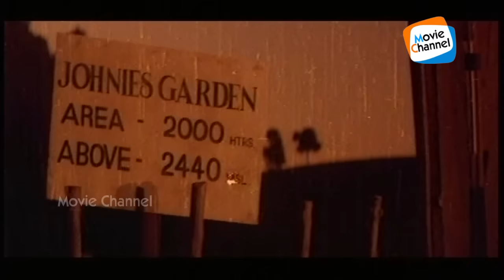Johny Walker Malayalam Full Movie | Evergreen Malayalam Full Movie | Mammootty | Ranjitha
Johnnie Walker, is a 1992 Malayalam film directed by Jayaraj. Produced by Akshaya, Written by Ranjith . Mammootty appeared in the lead with a set of youngsters. The main theme centers around a 40+ adult who goes back to college with his younger brother. A campus drama that revolves around an adult who decides to go back to college with his younger brother. Starring Mammootty, Jeet Upendra, Kamal Gaur, Ranjitha and Reshma .The movie released on 10 April 1992.
Director : Jayaraj
Starring : Jeet Upendra , Mammootty , Ranjitha , Sukumari , Premkumar
Banner : Akshaya Productions
Story : Jayaraj
Screenplay : Ranjith
Dialogue : Ranjith
Lyrics : Gireesh Puthenchery
Singers : KJ Yesudas, KS Chithra, S Janaki
Cinematography : S Kumar
Editing : B Lenin, VT Vijayan
Art Direction : Jijo Kottayam, K Krishnankutty